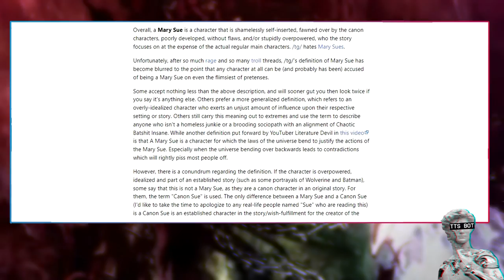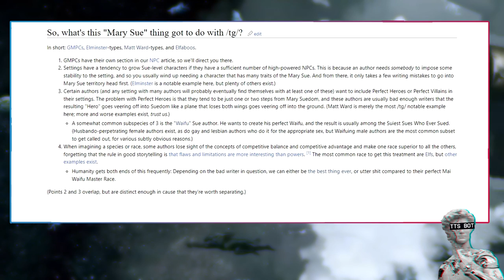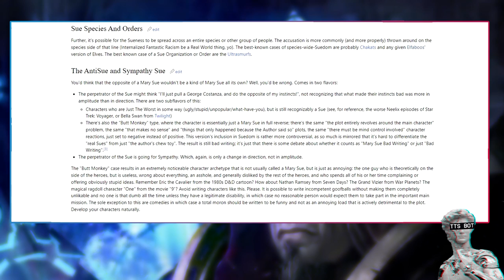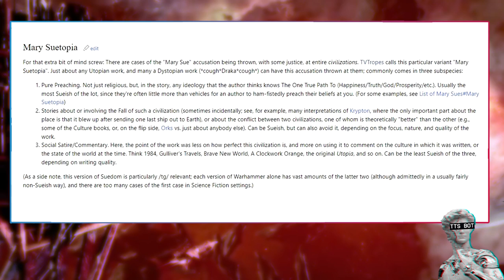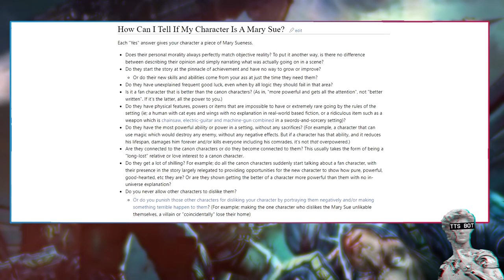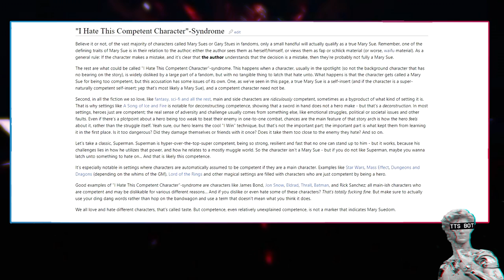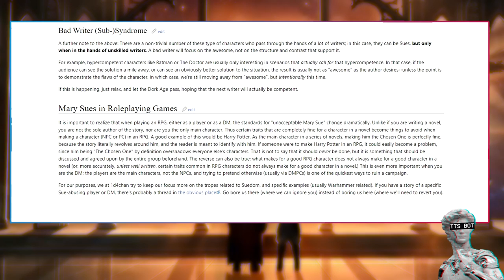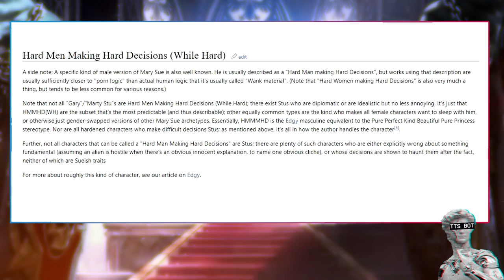What Makes A Mary Sue Explained By 1d4chan